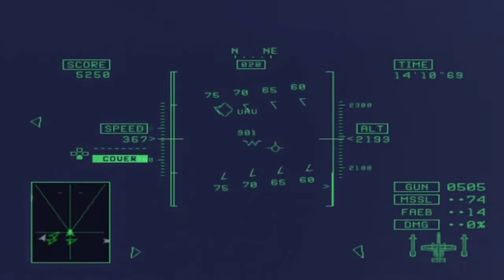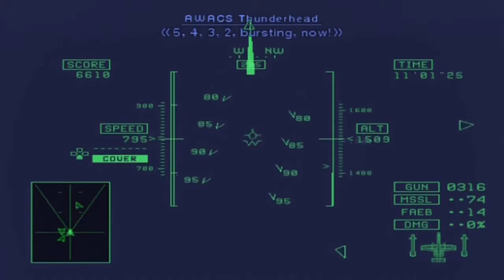Ace Combat 5: Guns Only + All S Ranks Challenge - Mission 13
I expected this one to be a roadblock, and was ready to end up lowering the difficulty because RNG AA guns that kill you in 4 hits isn't really my idea of a challenge. However, turns out there's a trick to it. The guns don't seem to target you directly the very first time the sub surfaces, and there's only 3 of them, so it comes down to destroying them all very quickly. I doubt it's really possible in anything other than the A-10. Besides, you'd probably run out of ammo on anything else regardless.